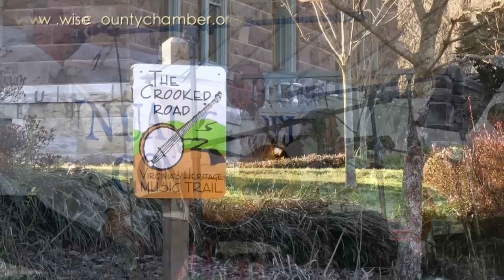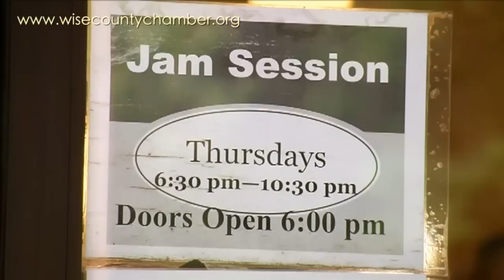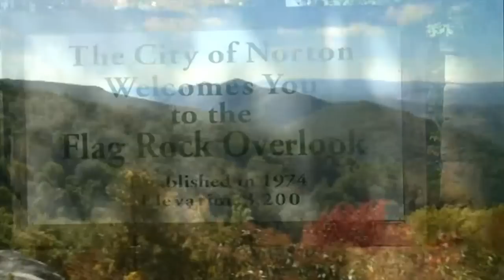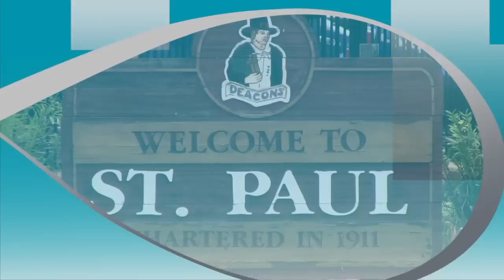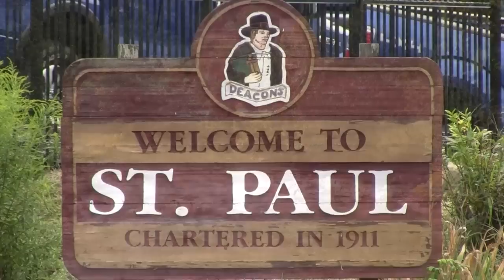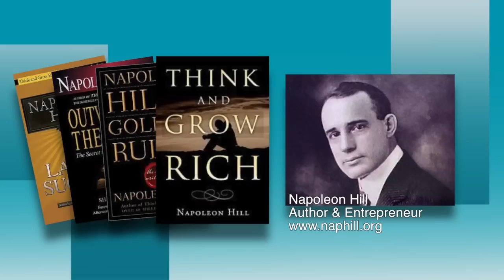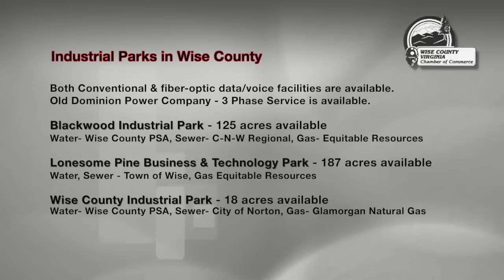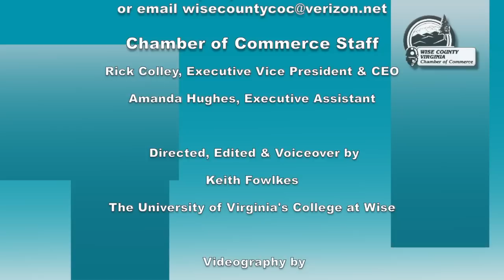Wise County & City of Norton, Virginia Chamber of Commerce Economic Development Video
The Wise County & City of Norton, Virginia Chamber of Commerce has created this video to give potential business and industry investors a look at Wise County's seven city/towns.  This video includes information about the history and culture of our seven city/towns and economic information pertinent to new investors in the region - tax incentives, land development, business/industry resources, demographic information and regional economic development contacts.